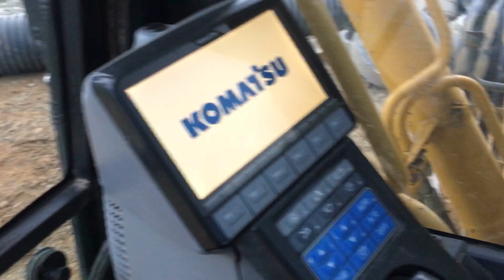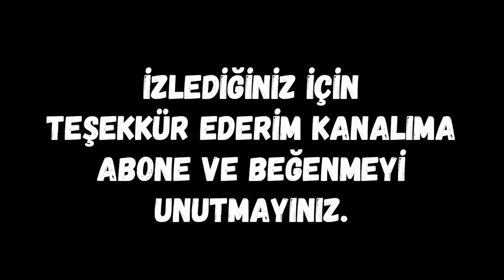KOMATSU PC200 Makinenin ( Bakılımı)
Genellikle maden işletmelerinde kullanilan dev kamyonlar ureten firma. 300 tona yakin yuku taşıyabilirler. genellikle kendi elektriğini kendi üreten bu kamyonların yüksekliği 7 metreye yakindir. ön tekerleklerin çapı 2 bucuk metre civaridir. modelden modele farklılık gösterse de 3000 beygir guc uretenleri bile vardir. soma civarindaki komur madenleride yarı$ bile yapiyolar bu dev aletlerle. bu şirin kamyonların resmini merak edenler icin;

asil profesyonel olduklari makinalar kamyon, dozer ve yukleyicilerdir. turkiye'de 80'ler ve 90'larda ozellikle kamu yatirimlari nedeniyle buyuk sati$lar yapmi$lardir temsa distributorlugunde. o donem genel olarak i$ makinalari ya komatsuydu ya da caterpillar idi. ancak 90'li yillarda sektorde iyice artan rekabet, diger firmalarin distributorluk anla$malariyla pazara dahil olan diger yabanci kurulu$lar ile komatsu'nun payi giderek azaldi. hala evimde bi suru maket makinalari duruyor 90'li yillarin ba$indan kalma.
son yillarda temsa'nin i$ makinasi olayi yerine mitsubishi otobuslere yogunla$masi ile giderek de azaliyor turkiye'deki payi. ama 20 yillik makinalarini hala cali$irken gormek mumkun. saglam marka. kucukken bi komatsu agir kamyona binecektim madende. komatsu hd 785. guzel makinaydi be. anasini satayim merdivenleri cik cik bitmiyordu. surucu kabinin seviyesinde tipi vardi, baya yuksekti orasi. daha buyukleri var dediklerinde inanmami$tim.